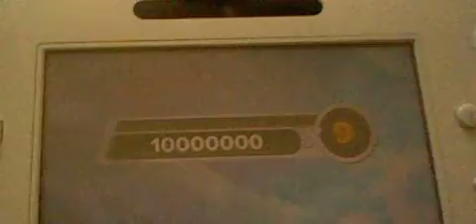skylanders 101 for pop thorn